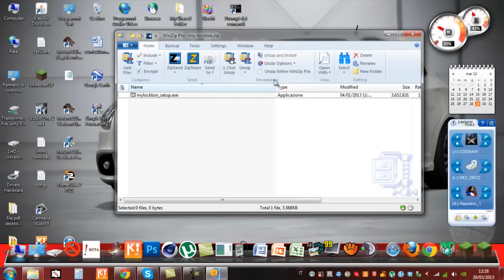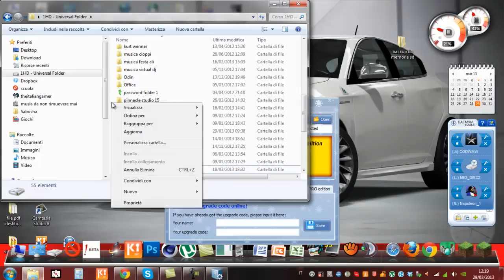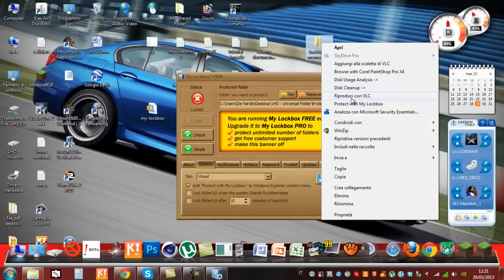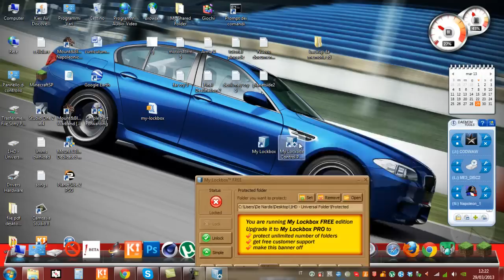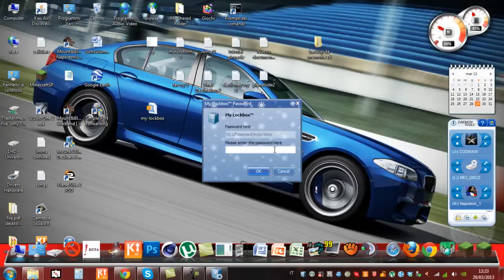I programmi di OmicronX - My Lockbox |TheItalianGamer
▂ ▃ ▄ ▅ ▆ ▇ █ LEGGIMI █ ▇ ▆ ▅ ▄ ▃ ▂

Ciao a tutti, in questo video vi faccio vedere un programma gratuito che blocca intere cartelle con password... questo offre molti vantaggi, come faccio vedere nel video!

LINK UTILI

★ Invia un tuo video alla community TheItalianGamer!